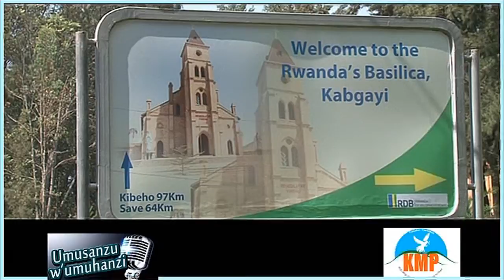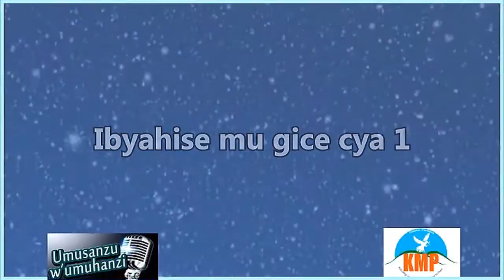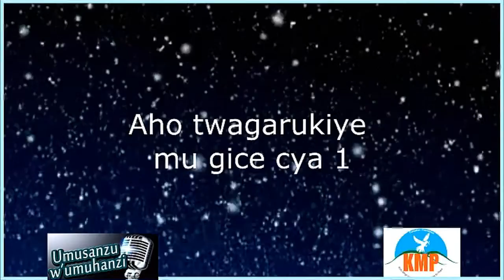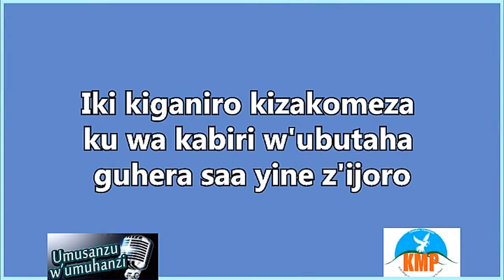Umusanzu w'Umuhanzi- Kizito Mihigo visits Mgr Smaragde Mbonyintege (November 2013) - Part2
KMP Foundation
Tél: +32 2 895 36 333
Adresse : Square de Meeûs 35, 1000 Bruxelles, Belgique